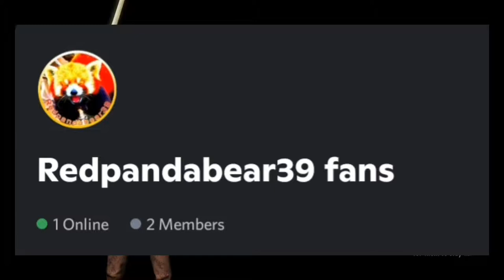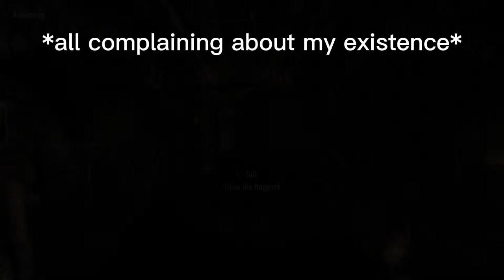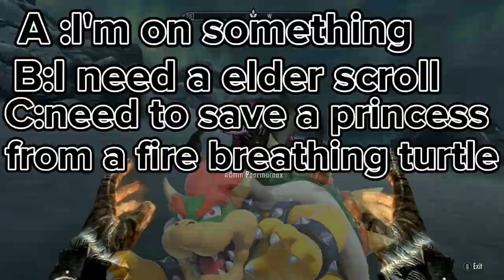Can You Survive Skyrim Without Taking Damage?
In this video I attempt to beat skyrim with one hp will I be able to do it? Well stop reading the description and watch the video to find out.
Comment what I should do next any ways I'll see you giga Chad's later